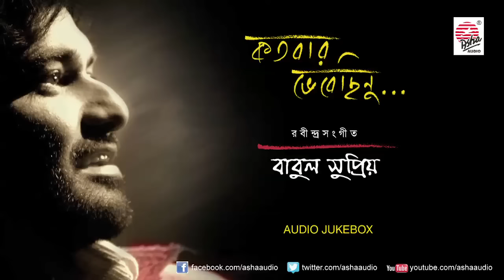Kotobaro Bhebechinu | Babul Supriyo | Rabindrasangeet | Audio Jukebox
Album: Kotobaro Bhebechinu
Artist: Babul Supriyo
Music Arrangement: Violin Brothers
Music Label: Asha Audio